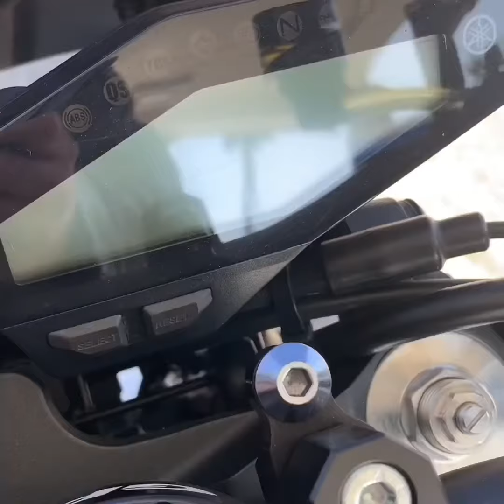Wake & Late Breakfast Burritos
I tried two different breakfast burritos from Wake & Late in Downtown Los Angeles